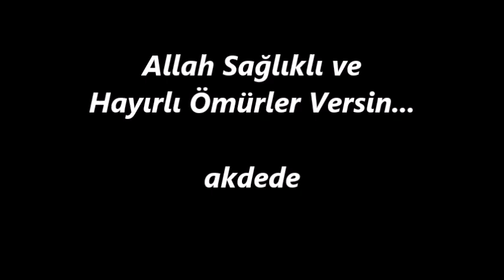öyle bir Geçer zaman ki 3